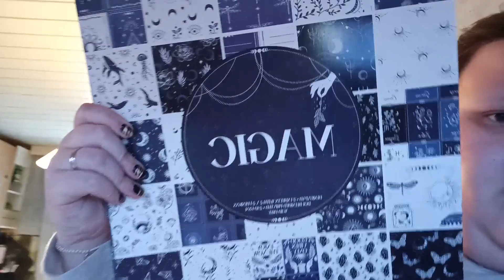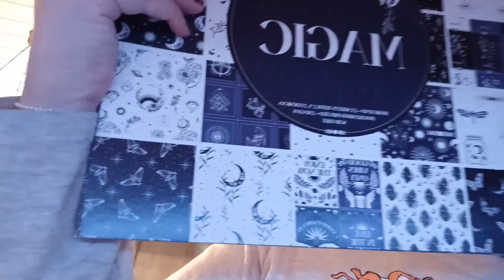Kleiner mini Haul 🛍Kaufland und Action 😊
lg jessy 😊❤